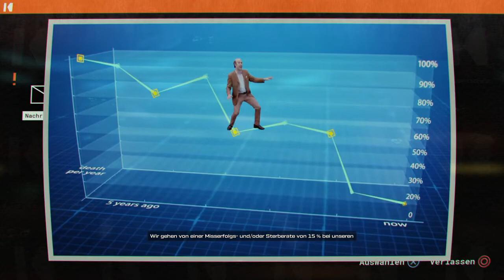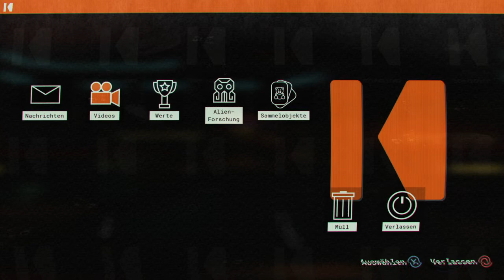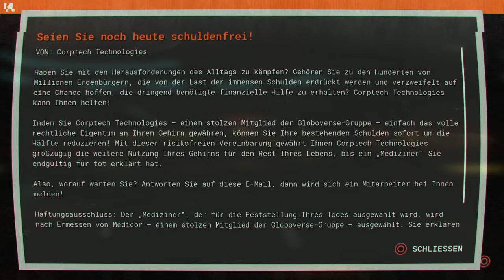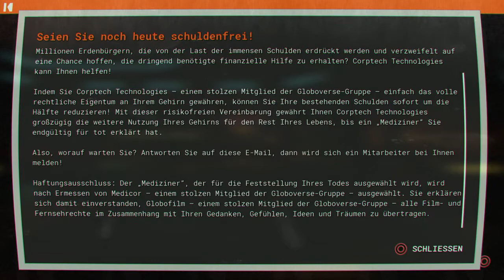Journey to the Savage Planet 🛸 12 Endlich Schuldenfrei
Journey to the Savage Planet ist ein Abenteuerspiel, das von Typhoon Studios entwickelt, und von 505 Games veröffentlicht wurde.
Es wurde am 28.Januar 2020 für Windows, Playstation 4 und Xbox One veröffentlicht.
Wenn es dir gefällt, dann unterstütze doch die Entwickler mit einem kauf des Spiels.

Ich bin auch Mitglied von Team Wandelbar. Schaut doch mal auf dem Kanal vorbei.